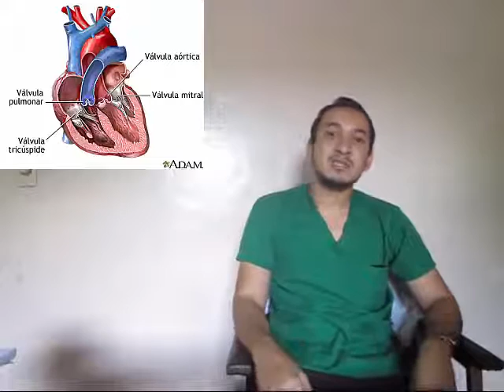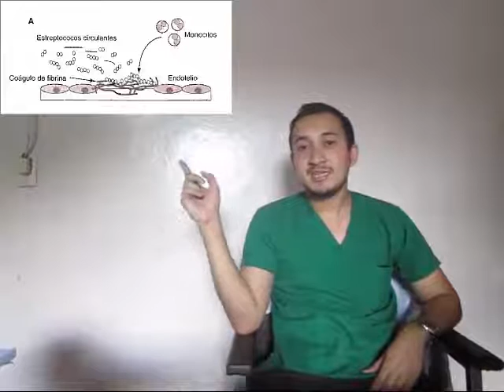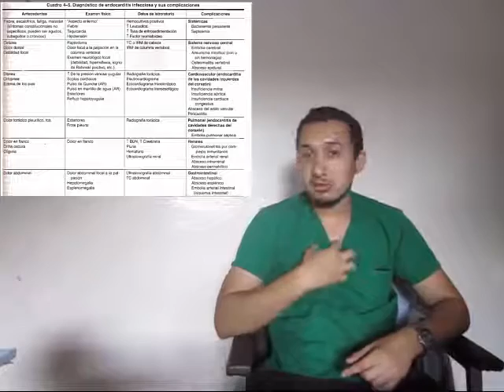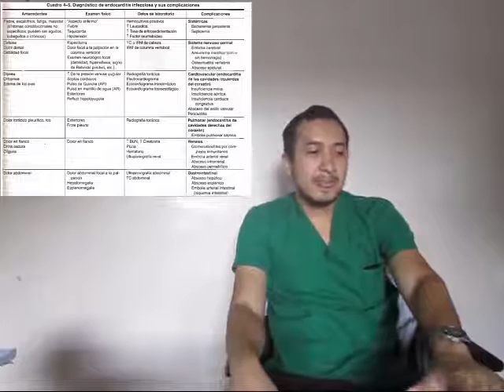Endocarditis Infecciosa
Un video sobre la fisiopatología de la endocarditis infecciosa. Tomado del libro Fisiopatología Médica de Stephen McPhee y William Ganong.